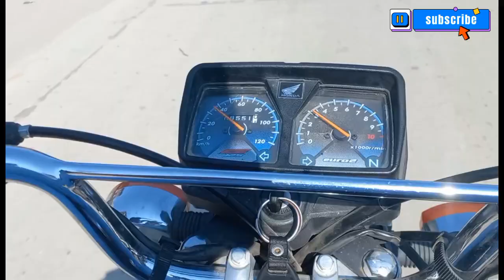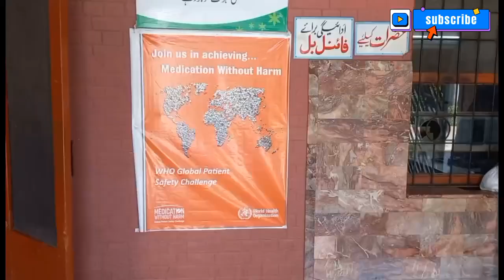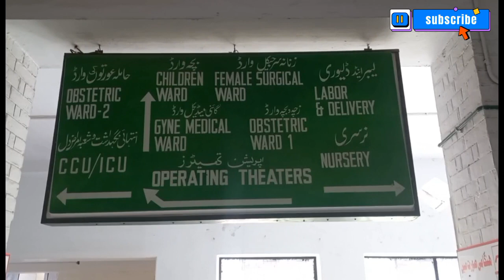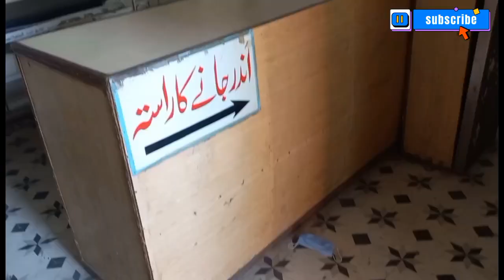Visit to Memorial Hospital Sialkoti